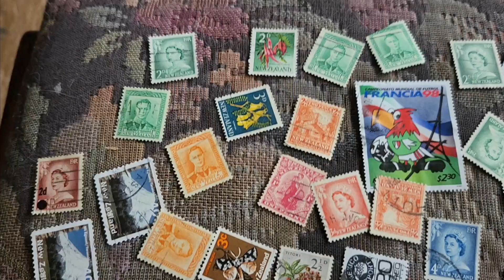antique and vintage stamps collection